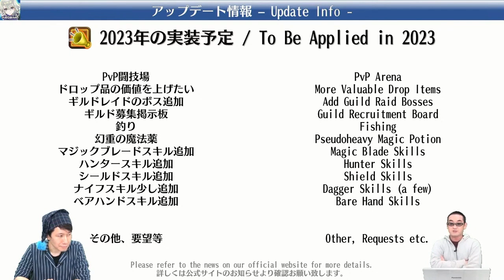【トーラムオンライン/Toram Online】最新情報 切り抜き(2023年の実装予定) / Latest Info (2023年3月22日放送)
この動画は、2023年3月22日(水)のビモチャン生放送で発表した
「トーラム最新情報」で、ご紹介の部分を抜粋した後編動画になります。

◆トーラムオンラインとは◆
自由自在なキャラメイク！
5,000億通りを超えるキャラメイクで、世界に自分だけのオリジナルキャラクターを作り上げよう！

剣も魔法も自由自在なバトル！
MMORPGによくある「職業」という枠を無くし、剣・杖(魔法)・弓・旋風槍など装備する武器やスキルの選択は自分次第！

思うがままの自由なキャラ育成！
望んだ通りのキャラクターに育て上げられる「スキルツリー」システムを搭載！コンボを繋いで自分だけのバトルスタイルを見つけよう！

武器や装備の色も自由に変更！
「色情報」を持った装備を手に入れると、自分の好きな武器を好きな色に染められる！さらにゲームを進めていけば、装備の能力までもが自由に作成できる…！

ソロでもパーティープレイ！
他プレイヤーのキャラクターを借りて共に戦う「傭兵」や、自分のサブパラメーターを呼び出す「パートナー」で、ソロでも「パーティープレイ」が楽しめる！

全国の仲間と共に冒険しよう！
オンラインRPG（MMORPG）ならではの魅力がいっぱい！一人では倒せない強大なモンスターもオンラインで繋がる全国の仲間と一緒なら勝てるかも！？

【物語の舞台】
数百年前に大地がバラバラに崩壊するほどの大変動に見舞われ、神々が急きょ四散した大地を寄せ集めつなぎ合わせたために、モザイク状の異様な景観になってしまった世界。
元々あった国家は消滅したが、4つの民族が種を超越した主義主張で離合集散を繰り返した結果、4つの派に分かれている。
そんな中、一人の冒険者《貴方》が特異な特徴を持つこの世界にやって来た。
冒険者《貴方》は、世界を構成する4派の様々な人々と出会いながら多種多様な冒険をくぐり抜け、その裏側でひそかに増殖する謎の存在と対峙してゆくことになる……

【ゲーム概要】
タイトル:トーラム オンライン(Toram Online - Departure from Iruna -)
ジャンル:自由を謳歌する正統派 MMORPG

※配信スケジュール、放送内容・出演者は予告なく変更する場合があります。ご了承ください。